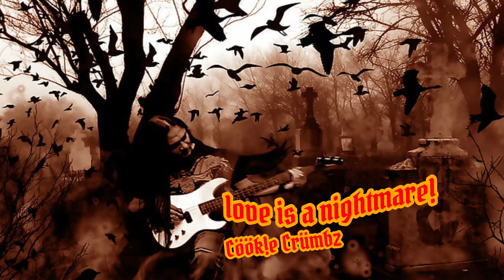Cöök!e Crümbz - LOVE IS A NIGHTMARE! (Original Song)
Hey Music fam!
Hope you like! This is my last backed up video.

Toy Channel: CalicoCookie TV
Gaming Channel: CalicöCöökieGames

Copyright Cöök!e Crümbz 2022